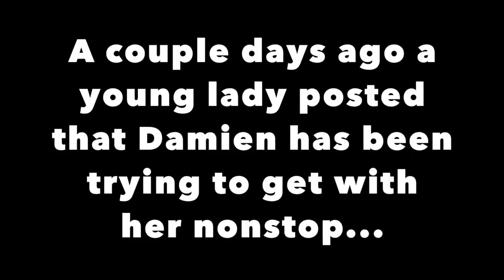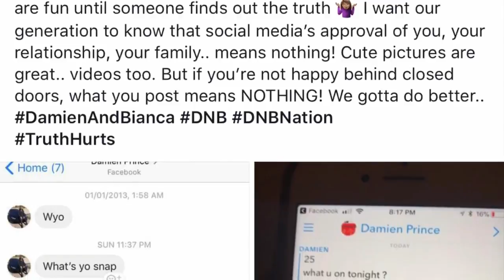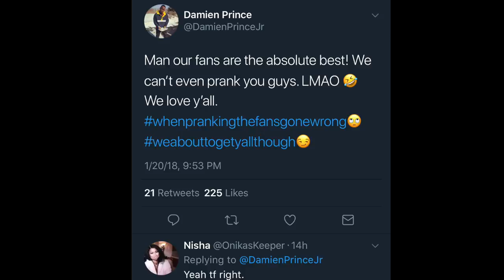DAMIEN CHEATS ON BIANCA WITH RECEIPTS! HE LIES THAT IT'S A PRANK?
Hey G SQUADD. This video is about DAMIEN CHEATING ON BIANCA WITH RECEIPTS! HE LIES THAT IT'S A PRANK? Thank you so much for clicking on this video and I would love to hear your thoughts and ideas in the comments section below.